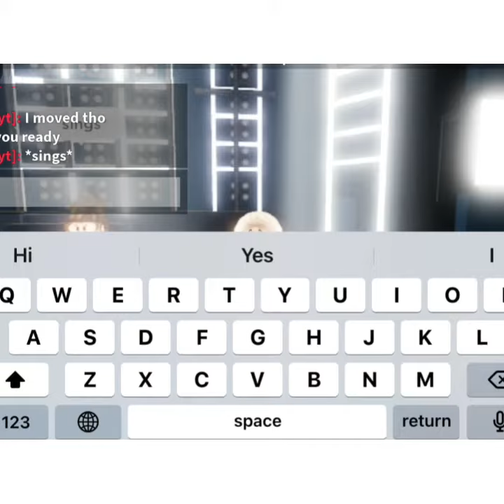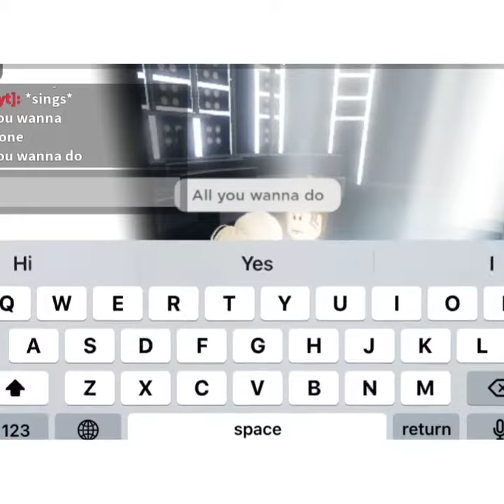Six the musical~dant theatre first dress run/Sound rehearsals